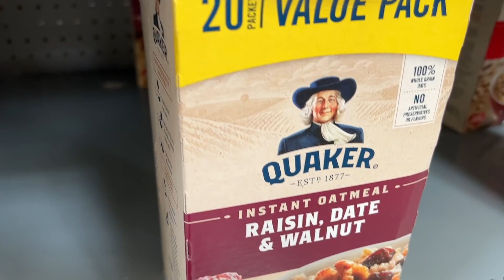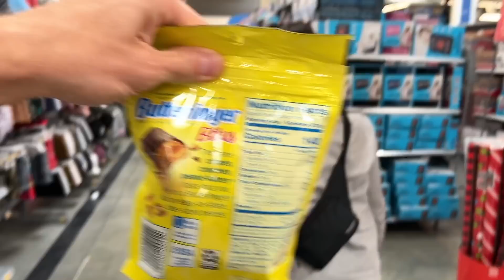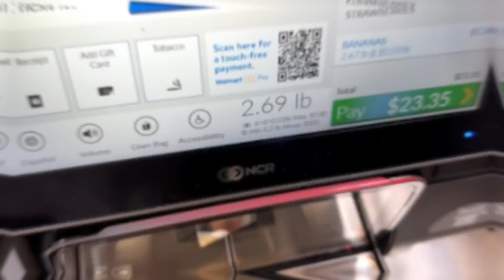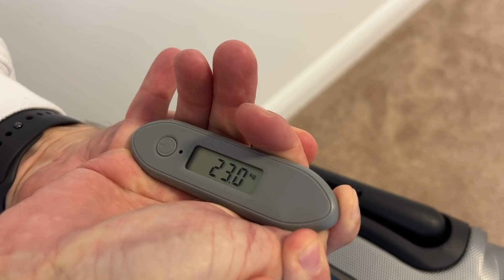ONDE VAMOS DEIXAR A YUFY PARA VIAJAR? Família Brancoala nos EUA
Vamos fazer uma viagem em família para fora dos EUA e no daily vlog de hoje montramos onde vamos deixar a Yufy para viajar.